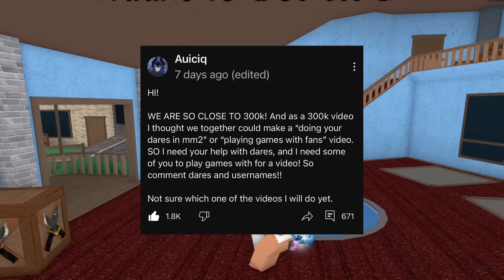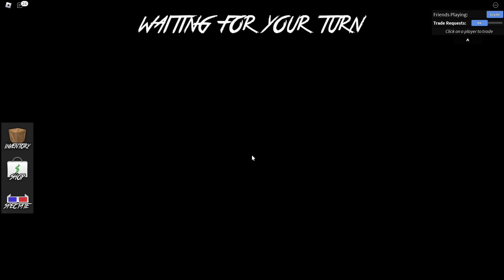Doing YOUR DARES in MURDER MYSTERY 2… (300k special)